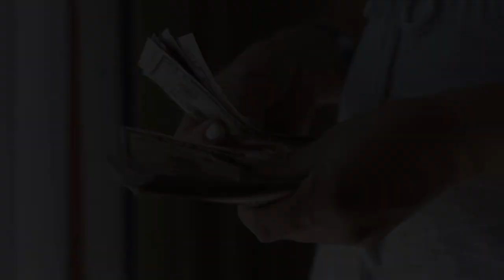Cyanide Mallika - The Story